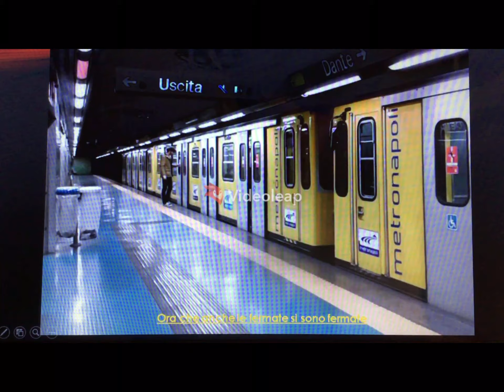Caponi Tommaso 2C